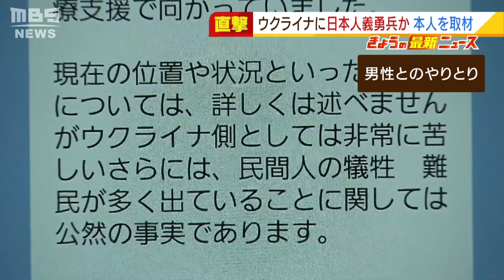ウクライナに『日本人義勇兵』か…本人を独自取材 3人で活動「助けたい一心で来た」（2022年3月18日）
ロシアによるウクライナへの軍事侵攻をめぐり、世界各国から多くの「義勇兵」がウクライナに集まり、ロシアと戦っています。そのなかに日本人が含まれている可能性が出てきました。MBSはウクライナに入ったと主張する男性と連絡を取り、その心の内を取材しました。なぜあえて危険を犯す判断をしたのでしょうか。

　3月16日にトルコの放送局が報じたニュース。その映像では、ウクライナ西部のリビウでインタビューに応じているのは「日本人の義勇兵」だと紹介されています。

　（日本人の義勇兵と紹介された男性　※トルコの放送局のニュースより）
　「困っている人を助けたい、ウクライナの避難民を救いたいという思いです」

2年間の軍務を経験したとも話している「日本人義勇兵」とされるこの男性。送られてきた写真では、男性が装備品やヘルメットを身にまとい、胸にはウクライナ軍の認識票が確認できます。男性はウクライナ入りした理由や今の状況を次のように記していました。

　【男性から送られてきたメッセージ】
　「現在、我々はウクライナで義勇軍に参加しています。そして現在日本人は3人いますが、3人とも軍務経験があり、それぞれ専門を持っています。今のところ現地では医療訓練を主にした戦闘訓練を行っております。我々がなぜここに来たのか、理由としては、難民などの報道を見て、彼らを助けたい一心で来ました」

　男性は単身でウクライナに入ったのではなく、ほかの2人の日本人と計3人で活動していると主張しています。

　「現在の位置や状況といったところについては、詳しくは述べませんが、ウクライナ側としては非常に苦しい。さらには、民間人の犠牲、難民が多く出ていることに関しては公然の事実であります」

　3月18日、松野博一官房長官は記者会見で次のように述べました。

　（松野博一官房長官）
　「報道は承知をしております。個々の報道の１つ１つについてお答えすることは差し控えたいと思いますが、日本政府はウクライナ全土に退避勧告を出しており、同国に滞在する邦人はただちに退避をしていただきたい」

　そんな中、ウクライナ人の避難民でしょうか、男性からは子どもをあやす動画も送られてきました。そしてメッセージは次のように締めくくられていました。

　「現地に平和と安全が戻り、子どもたちが日常を取り戻すために、我々は覚悟を持って全力で最後まで戦って参ります」